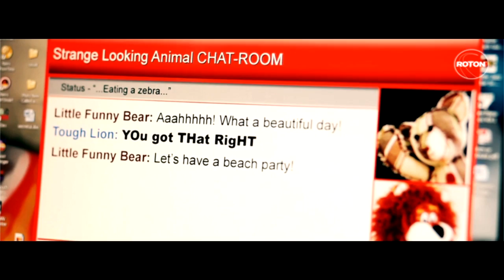Ciprian Robu - Beach Parties (Official Video)